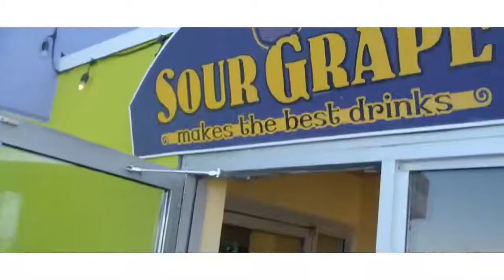Your CFB Gagetown & Oromocto Areas Realtor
Specializing in what I know best, where I know best, serving you as a professional Realtor and lifetime local.
Buying, selling or posted, I have your back!